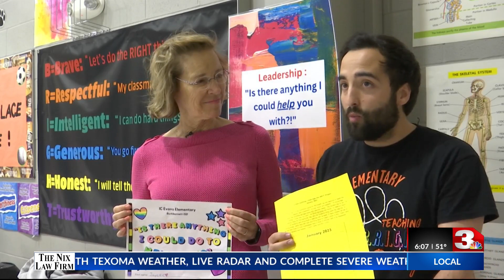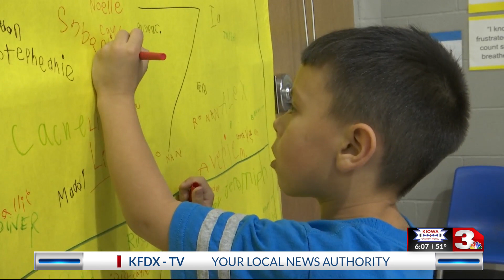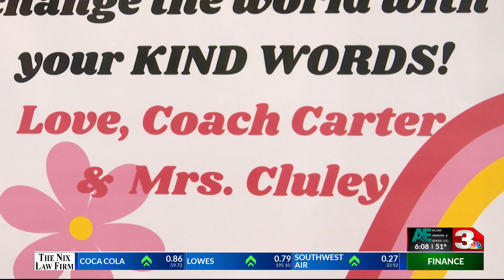I.C. Evans P.E. teachers putting an emphasis on kindness - KFDX 3 News at Six